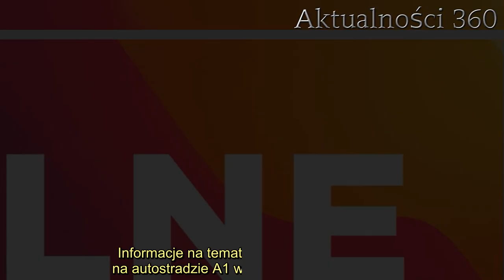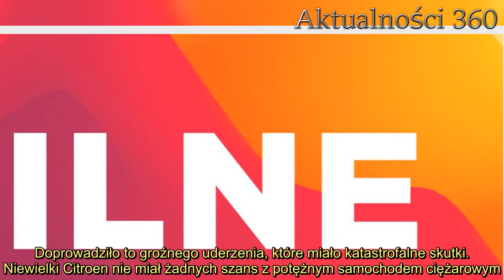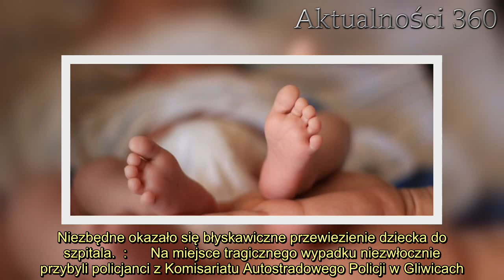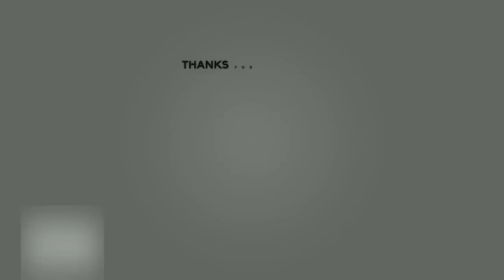Tragiczne doniesienia z Polski. Są ciężko ranni, w tym półroczne dziecko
Informacje o niebezpiecznym wypadku na jednej z krajowych autostrad obiegły media. Sytuacja jest niezwykle poważna. Wśród rannych jest półroczne dziecko. Jego życiu może zagrażać poważne niebezpieczeństwo. Również rodzice niemowlęcia zostali ciężko ranni. Cała rodzina znajduje się obecnie w szpitalach. Policja opublikowała zdjęcia z miejsca tragedii, to widok dla osób o mocnych nerwach.   Informacje na temat koszmarnego wypadku na autostradzie A1 w Mszanie są porażające. Ze wstępnych ustaleń wynika, że kierowca samochodu osobowego, który zderzył się z ciężarówką, zasnął za kierownicą. Rodzina z Włoch, która jechała Citroenem, uderzyła w lewe tylne naroże naczepy ciężarowej, co spowodowało utratę panowania nad kierownicą.     Informacje o wypadku na Śląsku są porażające  Prawdopodobną przyczyną zaśnięcia kierowcy samochodu osobowego było zmęczenie spowodowane długodystansową trasą. Doprowadziło to groźnego uderzenia, które miało katastrofalne skutki. Niewielki Citroen nie miał żadnych szans z potężnym samochodem ciężarowym. Osobówką jechały cztery osoby, w tym półroczne niemowlę, które poważnie ucierpiało. Niezbędne okazało się błyskawiczne przewiezienie dziecka do szpitala.  :      Na miejsce tragicznego wypadku niezwłocznie przybyli policjanci z Komisariatu Autostradowego Policji w Gliwicach. Trzy osoby, które jechały samochodem osobowym, zostały przetransportowane do szpitali w Katowicach oraz Rybniku. Półroczne dziecko przetransportowano śmigłowcem Lotniczego Pogotowia Ratunkowego do szpitala w Katowicach-Ligocie. Funkcjonariusze zdecydowali się również na sprawdzenie stanu trzeźwości obydwu kierowców. 58-letni Litwin, który kierował ciężarówką, był pod wpływem alkoholu.    2. Rząd wprowadza nowy zakaz. Wejdzie w życie już we wtorek  Informacje na temat wypadku pojawiły się na stronie internetowej śląskiej policji. Zdjęcia z miejsca tragicznego zdarzenia są przerażające. Samochód osobowy dachował, jego części były rozsypane po całym poboczu. Przód auta i dach zostały doszczętnie zniszczone. Cała autostrada została zablokowana na czas prowadzenia czynności. Śledczy z Wodzisławia Śląskiego prowadzą śledztwo, którego celem jest wyjaśnienie dokładnych przyczyn okoliczności tego zdarzenia. Za prowadzenie pojazdu w stanie po spożyciu alkoholu kierowcy ciężarówki grozi kara pozbawienia wolności na okres od sześciu miesięcy do trzech lat.      Źródło: o2.pl